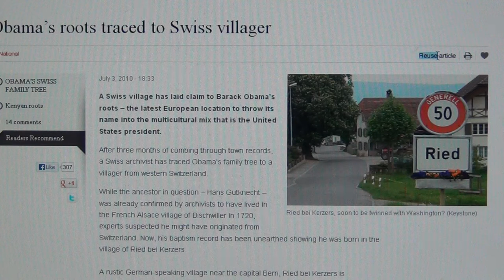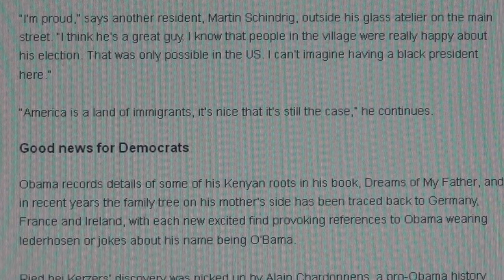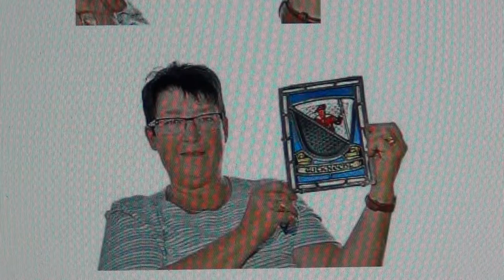Cheyenne Chief Little Wolf Speaks 2013: Obama has Swiss Ancestors from Bern Switzerland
ALL LEADERS ARE PHARAOHS